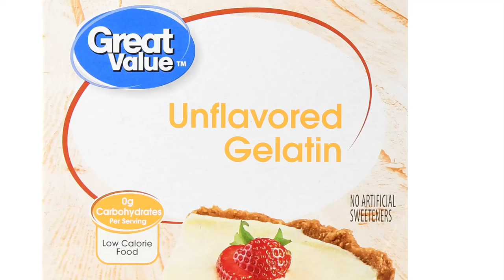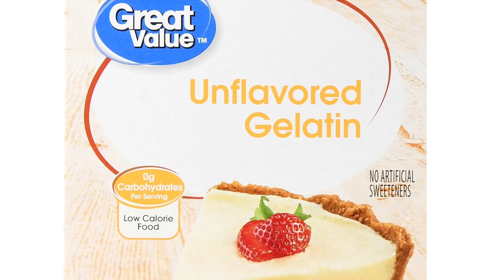GRENETINA MARCA GREAT VALUE DE WALMART